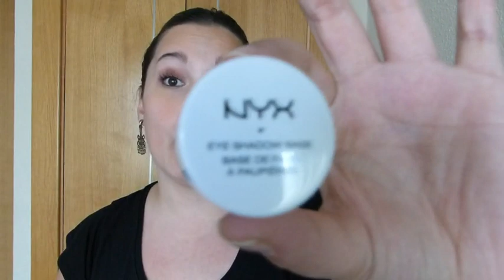HAUL MAQUILLALIA NYX Y HEAN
HE VUELTO!!! COMPRITAS QUE ESPERO QUE OS ENCANTEN Y OS INSPIREN EN PROXIMAS COMPRITAS!!!

-PINTERES: Fani Encaprhichando la vida *ESPECIAL MENCION AL TABLERO “MY LIFE STYLE” DONDE CUELGO TODOS LOS SWACHES DE TODOS MIS HAULS Y LOOKS!!

TIENES TODO MI PERMISO PARA COTILLEAR LO QUE OS DE LA GANA. COMENTADME TODO LO QUE QUERAIS. SOIS LOS MEJORES MUUUUUCHAS GRACIAS POR VERME Y NOS VEMOS EN EL PROXIMO VIDEO